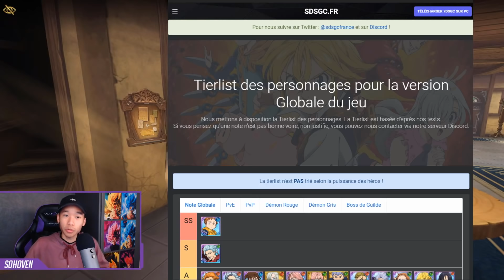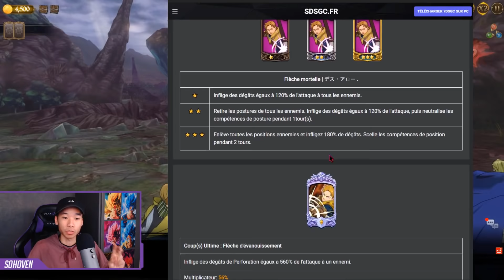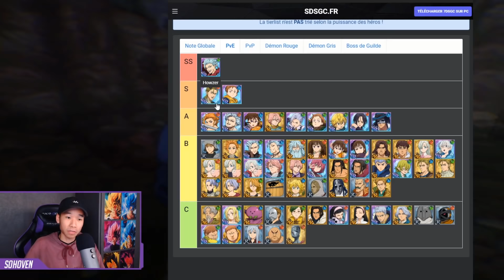Comment farmer en mode auto H24 & tierlist PvE ! NNT Grand Cross ! Tuto 2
Les TIMESCODES :

1:20 : paramétrer le mode automatique pour farm

4:05 quels évents farm pour rentabiliser l'ACT

5:30 quelles ressources farmer en boucle

7:35 tierlist PvE

■ Chaîne secondaire !